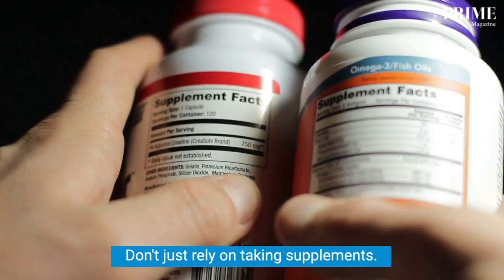Keep Your Inner Body Healthy: The Effects of Food on Our Body Rhythms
The human body has daily rhythms that seem to be governed by what scientists
regard as a "biological clock". Heart rate, respiration rate, blood
pressure, body temperature and urine excretion all have varying levels
(peaks during the day and troughs at night). Such functions are also known
as "circadian rhythms".

Although the environment sometimes influences these rhythms, such as light
and dark cycles, many rhythms persist when environmental clues are removed.

In experiments designed to understand the workings of the body's inner
clocks, people were observed as they lived for weeks with neither social nor
geophysical cues, such as set meal times and light-dark cycles. The basic
rhythms continued.

The most well-known circadian rhythm is that of our body temperature, which
varies daily by only a degree or two in a healthy person, peaking in late
afternoon and dropping during early morning hours.

The temperature rhythm persists even when we do not follow daily routine,
such as periods when we are confined to bed, or when meal time is varied.

Levels of blood sugar, essential to body fuel, start decreasing at about
noon. By 3:00 a.m. to 6:00 a.m., the body has used up much of its supply.
This aspect of rhythm explains why diabetics experience low blood sugar in
the morning. We have all heard our body grumble when it needs to be fed; it
growls and screams at us for not looking after it. Hunger pains should not
be ignored, they are your body's way of signaling that it is in need of
something. If you break your meals into smaller, more frequent meals, this
will help to quell the hunger pains.

But when your body is being fed unhealthy foods loaded with saturated fats
and preservatives, every heartbeat becomes tougher to achieve.

Healthy natural foods can not only make you look good; they can also make
you feel good, achieving that greater feeling of overall well-being. Natural
foods are essential for maintaining the proper balance in our bodies.

You do not have to jump straight in the deep end when looking for healthy
natural foods; there are books designed to help the beginner gain a
healthier body.

These books will help you make decisions, such as what type of healthy
natural food you should be looking at buying, as well as how to achieve and
maintain a healthy body.

The greatest medicine can be the food that we eat. Don't just rely on taking
supplements. Health supplements should be an addition to a natural healthy
diet, and not as a replacement.

Healthy bodies maintained properly will not only help our immune system, it
will also improve our overall health. With new viruses and other diseases emerging all the time, it is essential to maintain good immunity.